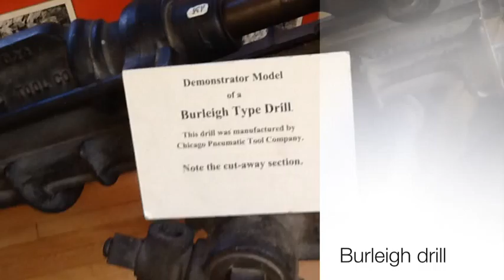Our trip to UNR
By Jayson and Moises